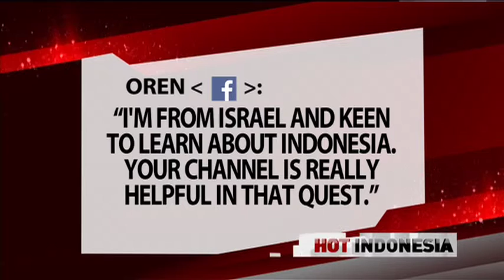Hot Indonesia. January 2016